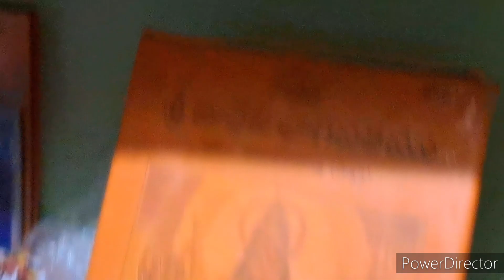Saturday vlog||velakkaya pachadi ||veg korma|without onion recipies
hi all
this saturday's full vlog
if you like this video pls like &Subacribe